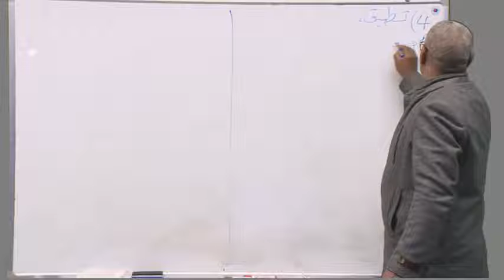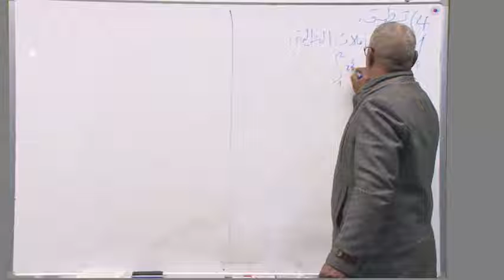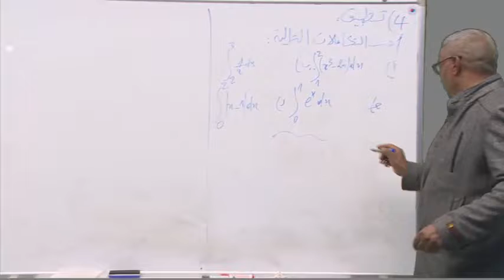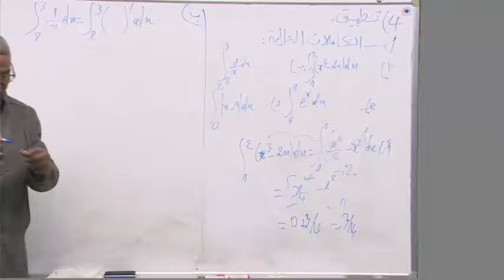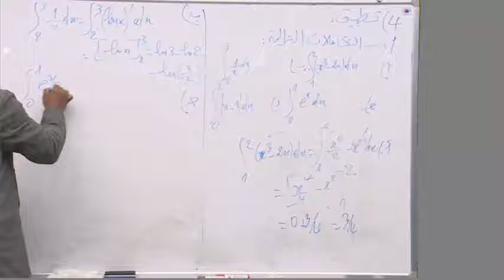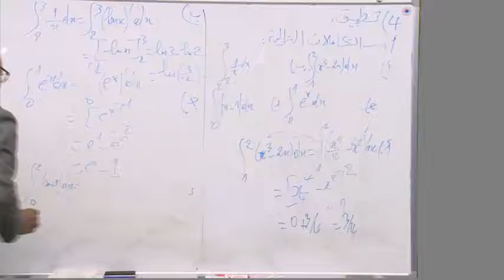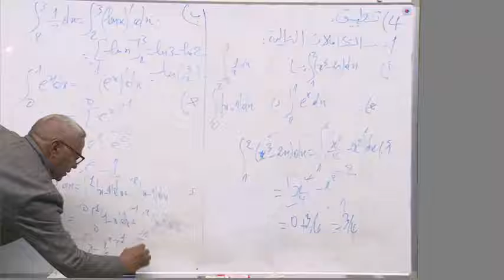Application au calcul intégral ( 2 eme Bac sciences)